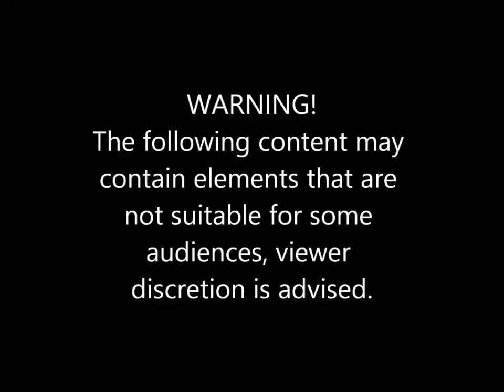MOMENTS WHEN ANIMALS MADE FUN OF DRIVERS d9IussPDYFo